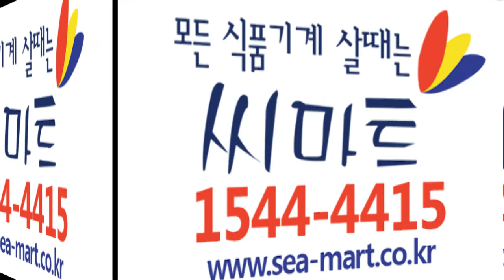무채써는기계,무채썰기,무채기계,무써는기계,야채절단기 Vegetable Cutting machine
야채절단기로무채써는기계 SM-V100